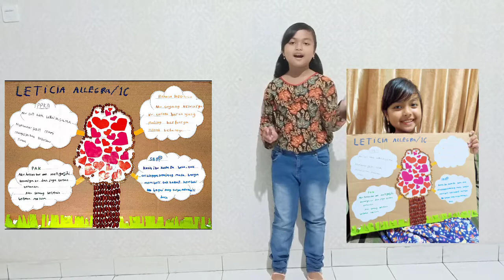Harta berharga video cover by Allegra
Karena keluarga adalah harta yang paling berharga lebih dari apapun.